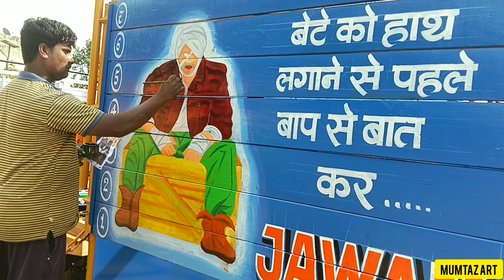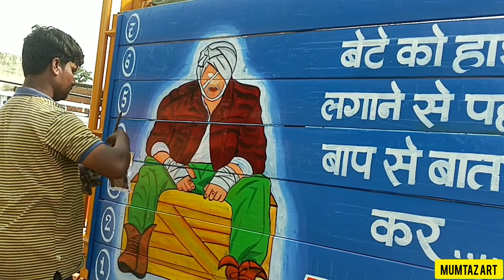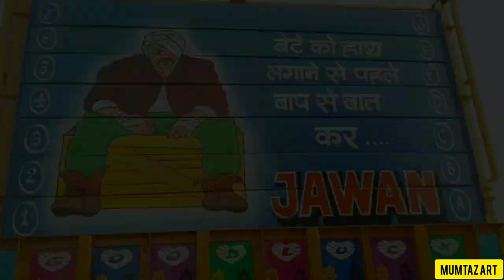ऐसी Painting बनाई के लोग देखते रह गए | Painting On Truck Body | Mumtaz Art & Redium | Indian Truck🚛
Truck decoration,truckpainting,truckmodification, whole truck painting, 10 chakka painting , Eagle designing, Eagle painting on vehicle body, vehicle decorate, All decoration in truck ,

mumtaz arts
Truck painting
truck art and painting
container painting
new tata truck full painting
Rajasthani Truck art and redium
Rajasthani Gadi full painting
old truck restoration
truck lover full paint
gadi painting
truck modification
#10 Chakka Truck full painting
Tata truck painting
mumtaz arts and redium
Mumtaz art barhi
the incredible story of hand painted truck
Gill truck body works
bus painting
bike redium work
radium and stickers work
radium glow work
indian truck painting
Truck painting jobs
Art gadi ke peechey
Step by step truck painting
Rear side painting